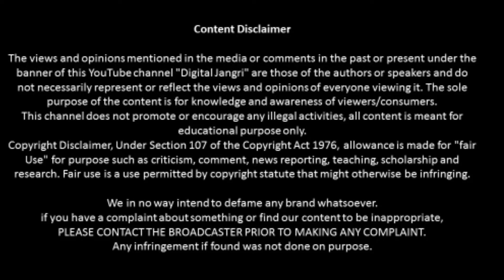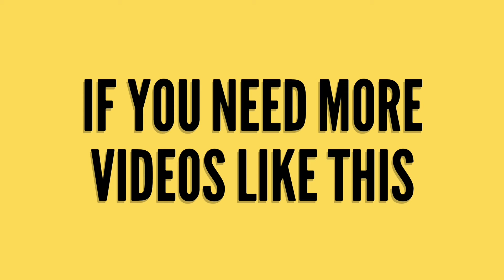Best Phone Under 15000 in TAMIL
This video will give you an idea of which phone to buy under Rs15000 currently.